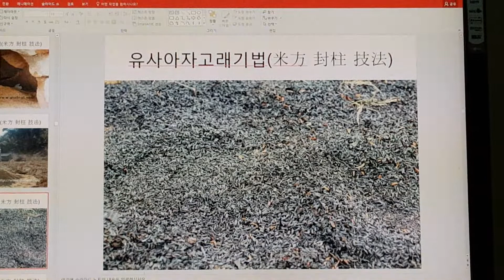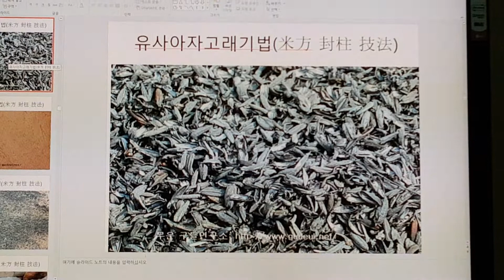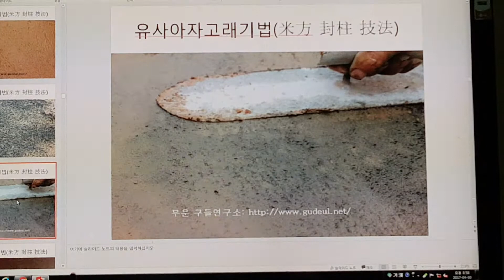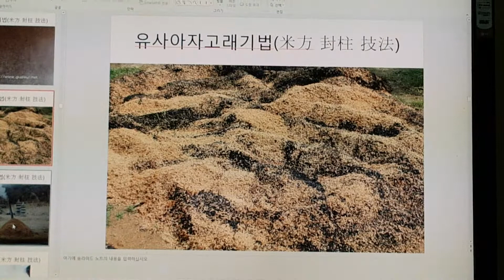무운구들 강의 South Korea's heating (gudeulbang) bottom culture 3322/소강미장과 소강 만들기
왕겨 또는 맵져를 소강기를 이용해서 숯만들기와 미장에 응용하다.

 Rocket Stove
 Fireplace